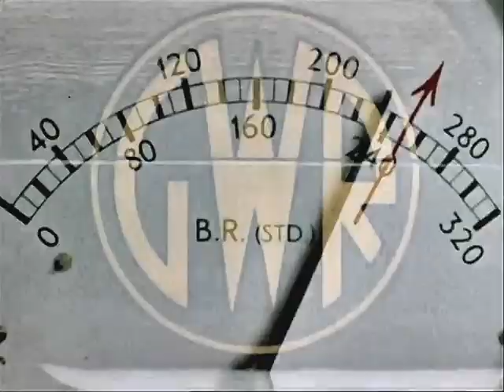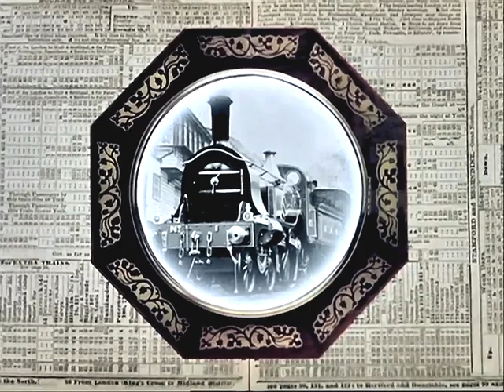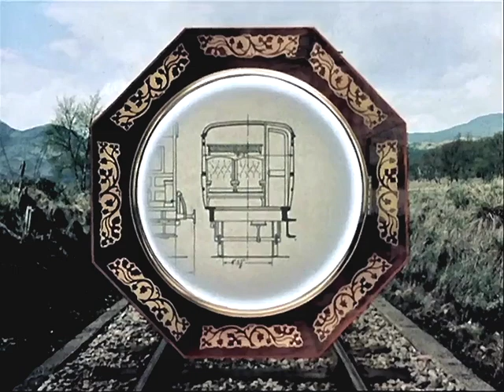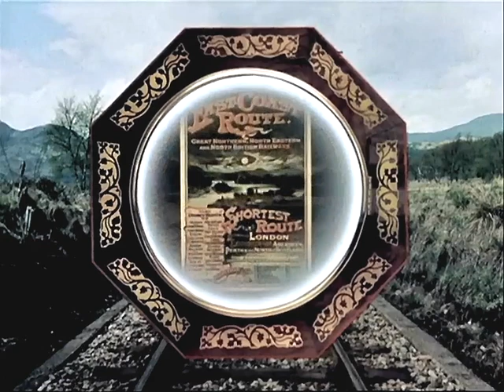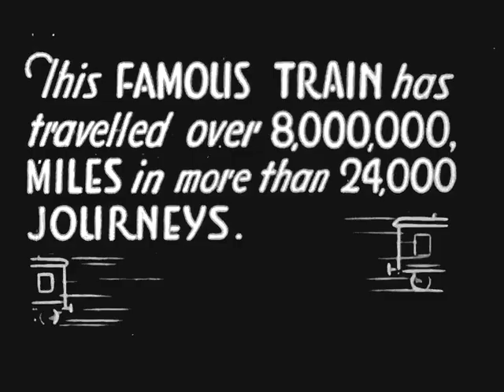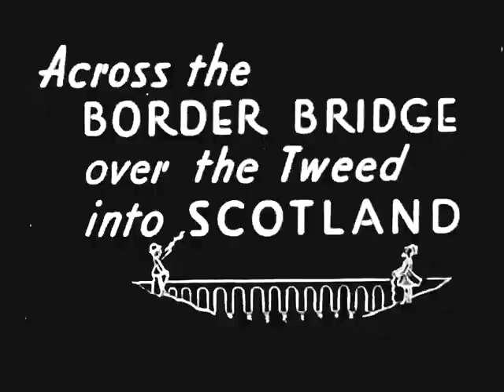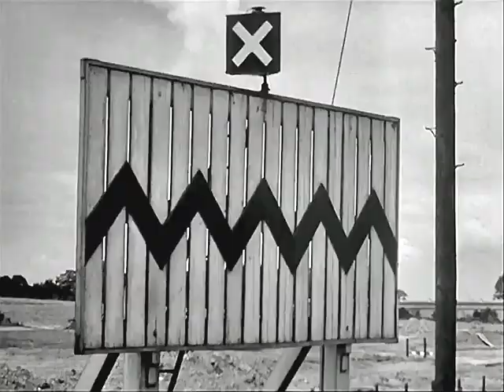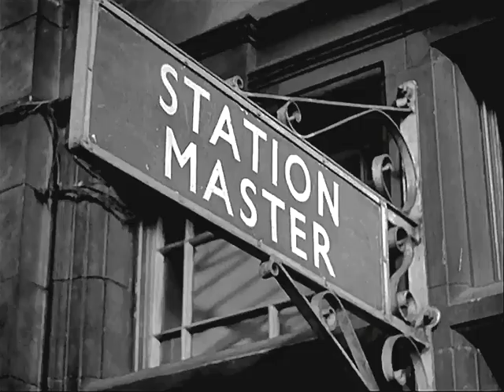Steam Days episode 6 of 6:- A Tale of Two Scotsmen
Episode 6 of a BBC series of 6 programmes narrated by Miles Kington. Miles Kington explores the history of the "Flying Scotsman" - both the Flying Scotsman locomotive and the train of the same name running from London to Edinburgh. He tries to find out why the name 'Flying Scotsman' has been exciting travellers and enthusiasts for so long and meets the people who are determined to preserve its image today.
First broadcast on Tuesday 12 Aug 1986.

The video clip has been adjusted  for dimensions, frame rate, pixel format and appearance.  The PC applications used were Avisynth (AvsPMod), ffmpeg (FFQueue), VirtualDub, Wavosaur and Audacity.
John Ryan Bembess